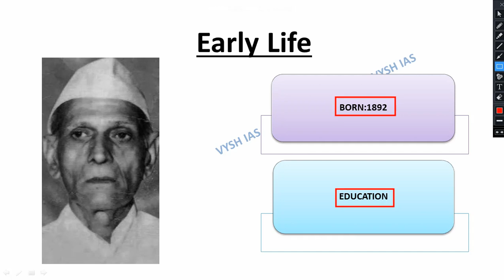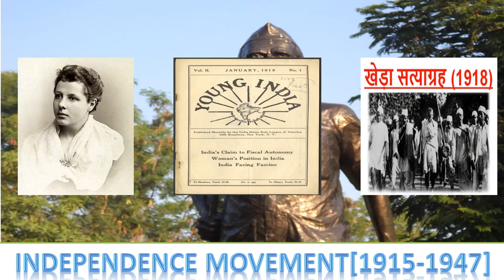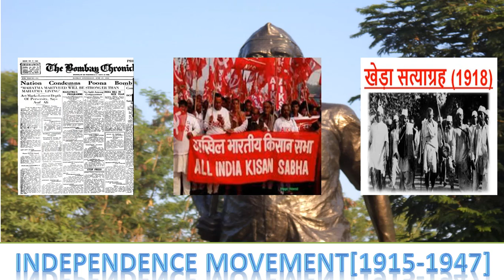INDULAL YAGNIK BIOGRAPHY IN HINDI | BIOGRAPHY OF INDULAL YAGNIK WHO WAS INDULAL YAGNIK | KAUN THA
2022 UPSC TEST SERIES (Feb 1 to June 1, 2022)